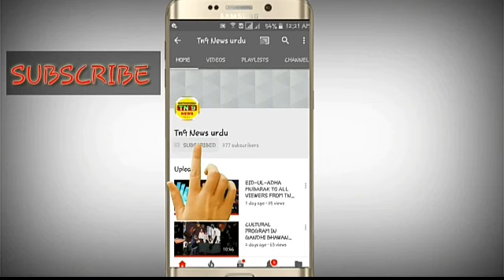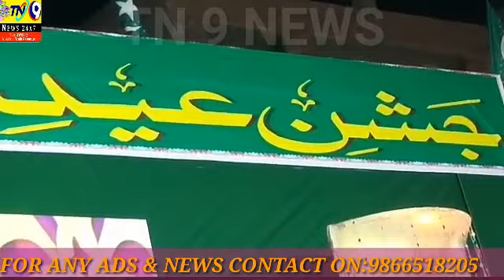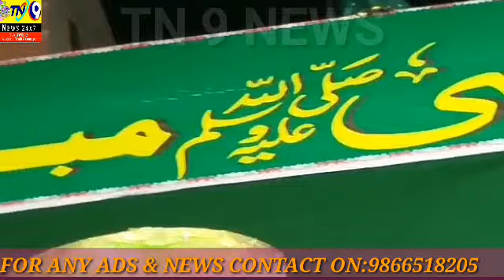JALSA MILAD-UN-NABI (S.A.W.S) AT JAHANUMA PLAYGROUND BY FAISAL BINTRIFF & ABDULLAH BINTRIFF.